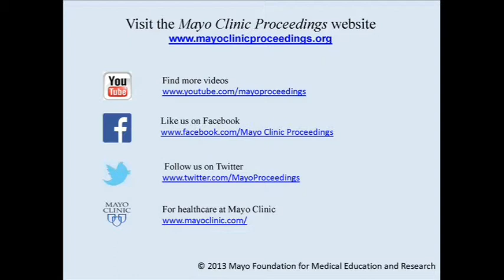Human Immunodeficiency Virus: What Primary Care Clinicians Need to Know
Dr. Mary Jo Kasten, a general internal medicine and infectious diseases physician from Mayo Clinic in Rochester, MN, in her article appearing in the December 2013 issue of Mayo Clinic Proceedings, shares recommendations from the United States Preventative Task Force, HIV Medicine Association, and the American Geriatric Society, encouraging clinicians to incorporate routine HIV screening into preventative care as a way to reduce transmission, and symptomatic HIV in the US.  Dr. Kasten discusses the important role of primary care clinicians in the care of patients living with HIV.